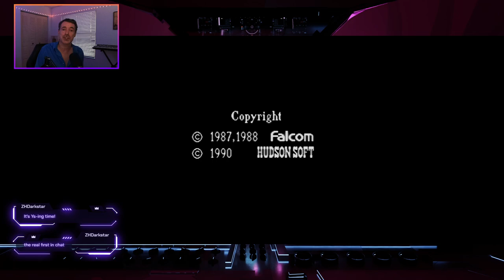YS Book II - Onward to the Solomon Shrine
In this episode, Adol manages to find Dr. Flair in the mine and we make good progress in Book II. We manage to get through the Ice Park and Burnland before reaching the Solomon Shrine. All in all, we get a lot accomplished before starting to run in circles at the end.